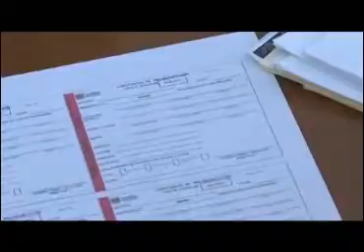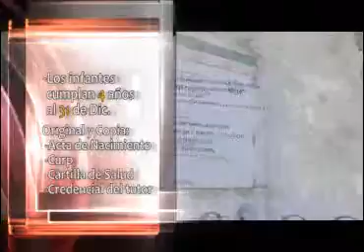Inicia en Tlaxcala periodo de preinscripciones para educación básica